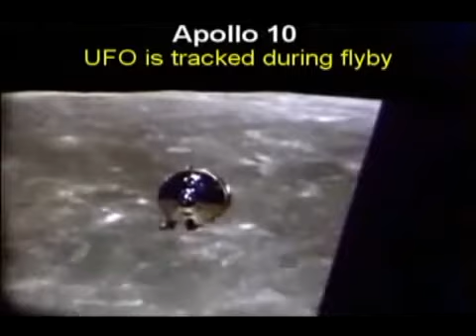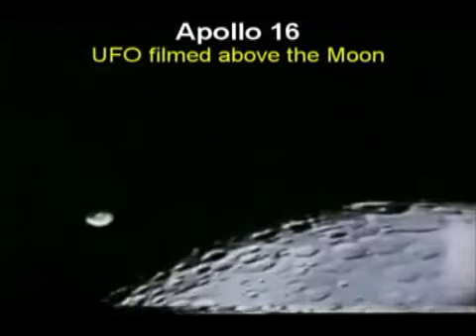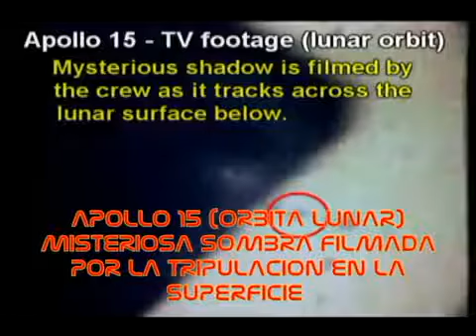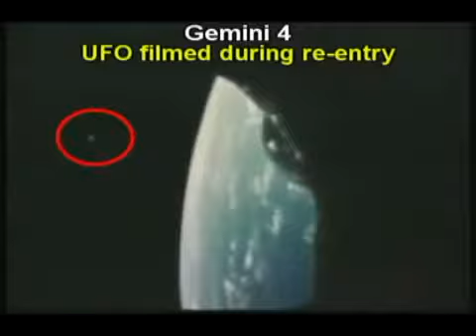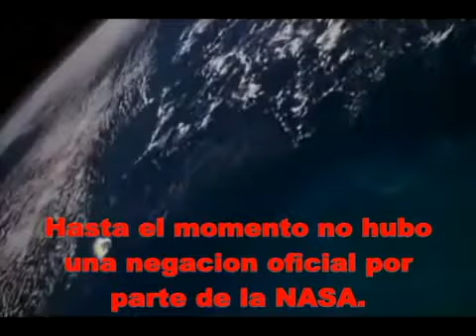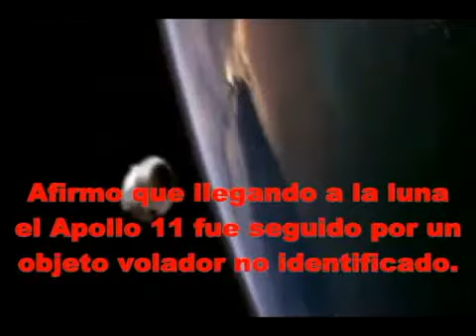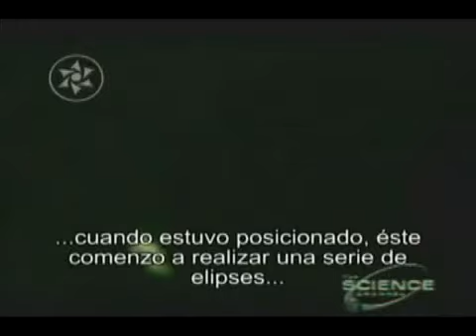NASA: Informes de ovnis.